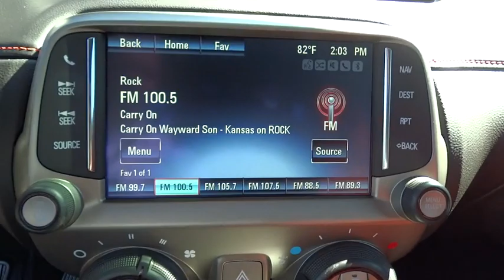2013 Chevrolet Camaro Atlanta, Duluth, Buford, Roswell, Marietta, GA 131393TN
2013 Chevrolet Camaro

Mirrors outside heated power-adjustable and driver-side auto-dimming body-color,Seats heated driver and front passenger,Steering wheel 3-spoke leather-wrapped,Seat trim front leather seating surfaces,Audio system 7 diagonal Color Touch screen display AM/FM stereo,SiriusXM Satellite Radio is standard on nearly all 2013 GM models. Enjoy a 3-month trial to the XM Premier package with over 140 channels including commercial-free music all your favorite sports exclusive talk and entertainment. And now add premium channels to your trial at no cost. Welcome to the world of satellite radio. (SiriusXM subscription extended to a full year. See SiriusXM Customer Agreement for complete terms Other fees and taxes will apply. All fees and programming subject to change.),Shift knob leather-wrapped,Chevrolet MyLink Touch includes Bluetooth streaming audio for music and select phones; Hands-Free smartphone integration,Audio system feature Boston Acoustics premium 9-speaker system 245 watts,Brakes 4-wheel antilock 4-wheel disc (Brembo performance 4 piston front and 4 piston rear brakes.),OnStar 6 months of Directions and Connections plan includes Automatic Crash Response Emergency Services Crisis Assist First Assist Injury Severity Predictor Stolen Vehicle Assistance Stolen Vehicle Slowdown Remote Ignition Block Remote Door Unlock Roadside Assistance Remote Horn and Lights Turn-by-Turn Navigation with OnStar eNav OnStar Vehicle Diagnostics Hands Free Calling and available OnStar RemoteLink mobile app. (Visit onstar.com for details and system limitations.),Tire pressure monitoring system,OnStar Turn-by-Turn Navigation,Rearview Vision Camera display integrated into Color Touch Radio